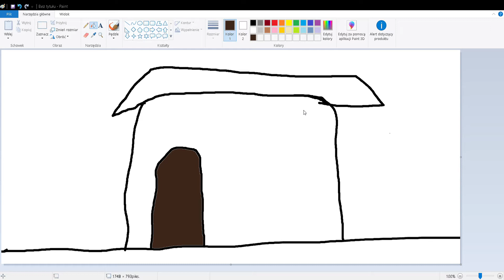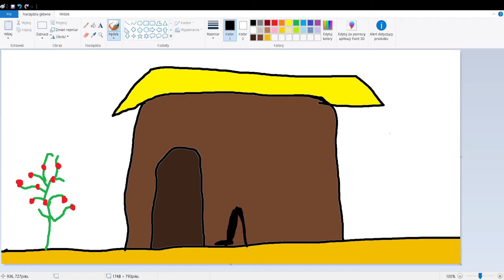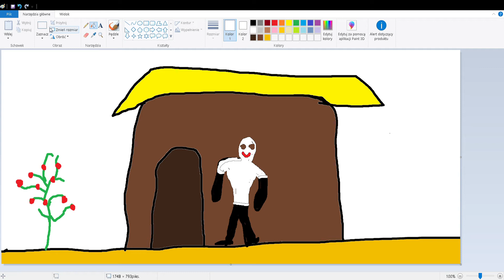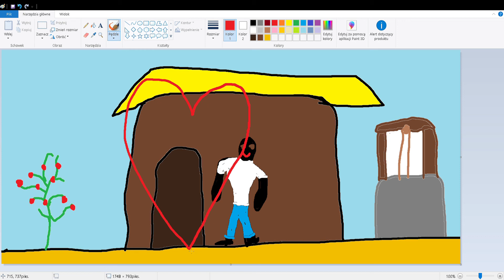Drawing African clayhouse, it's owner, plant and well in Paint [Paintmaster Drawing]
sorry for not coloring the roof ;( please leave sypuction